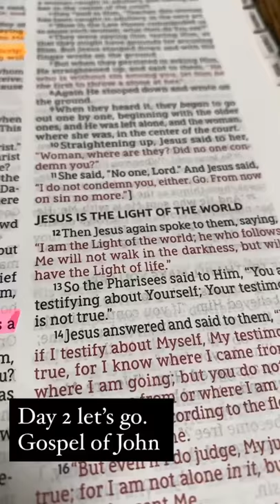Vampire Diaries Star Nate Buzolic is Big CHRISTIAN